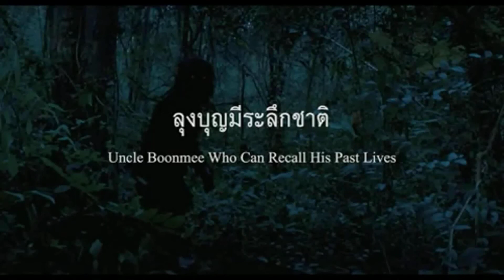Tio Boonmee, que pode recordar suas vidas passadas - trailer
Tio Boonmee, Que Pode Recordar Suas Vidas Passadas | 2010 | Espanha / França / Alemanha / Reino Unido / Tailândia | 113 minutos | color

PALMA DE OURO no Festival de Cannes 2010. Tio Boonmee, que sofre de insuficiência renal, escolhe passar seus últimos dias na floresta, cercado por pessoas que o amam. O fantasma de sua falecida mulher aparece para tomar conta dele, e seu filho desaparecido há tempos retorna para casa numa forma não-humana. Refletindo sobre as causas da doença, Boonmee anda pela floresta lembrando-se de suas vidas passadas em forma de homem ou animal. Ele chega a uma misteriosa caverna no topo de um monte -- o lugar de origem de sua primeira vida.

direção
Apichatpong Weerasethakul

roteiro
Apichatpong Weerasethakul

fotografia
Sayombhu Mukdeeprom, Yukontorn Mingmongkon, Charin Pengpanich

montagem
Lee Chatametikool

elenco
Thanapat Saisaymar, Jenjira Pongpas, Sakda Kaewbuadee

produtor
Simon Field, Keith Griffiths, Charles de Meaux, Apichatpong Weerasethakul

world sales
The Match Factory